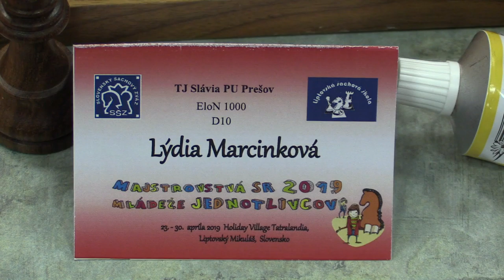D10 6.6. Gergely Noémi - Marcinková Lýdia 0 - 1